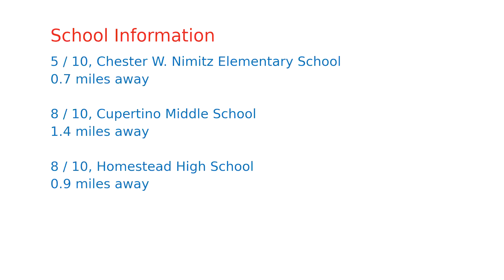$1,007,444 home for sale in Cupertino, CA (20749 Celeste Cir, 95014)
Beautifully Remodeled 2 Bed 2 Bath 1206sqft, 2 Car Detached Garage, Ground Floor One Level End Corner Unit. Bright Natural Light from 3 sides of the Unit. New Floors, Freshly Painted, New Recess Lighting, Newly Updated Bathrooms, Updated Kitchen. Marble Entry Tiles and at Fireplace. Sliding Doors to Patio. Low HOA $351/month; Walking Distance to Safeway, Shopping & Amenities. Walking Distance to Apple Computers. Easy Access to 280 & 85 Freeways. Great Cupertino Schools- Garden Gate Elementary, Cupertino Middle & Homestead High.